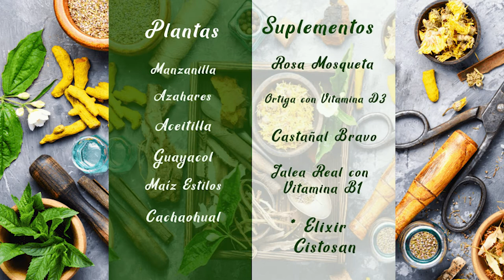FÓRMULA HERBOLARIA PARA EL TRATAMIENTO DEL EDEMA FISIOLÓGICO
Facebook: El Ángel de tu Salud México